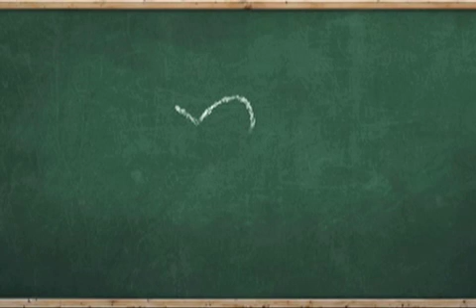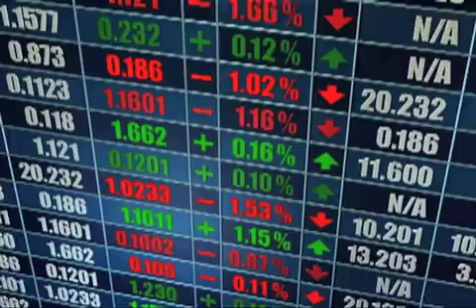Global Peace Index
Measuring peace: We all want global peace but what do we really know about it? A 1-point improvement in a nation's Global Peace Index score adds 1.49 percentage points to a countries annual economic growth...